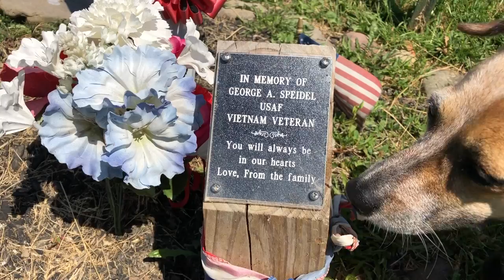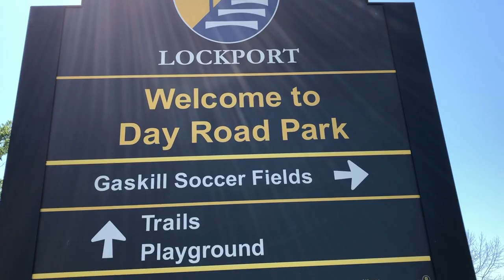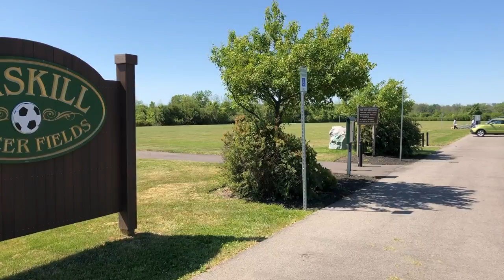Day Road Park — WAGinWNY World TV, episode 2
Just a simple walk in the park with my iPhone 8 Plus.